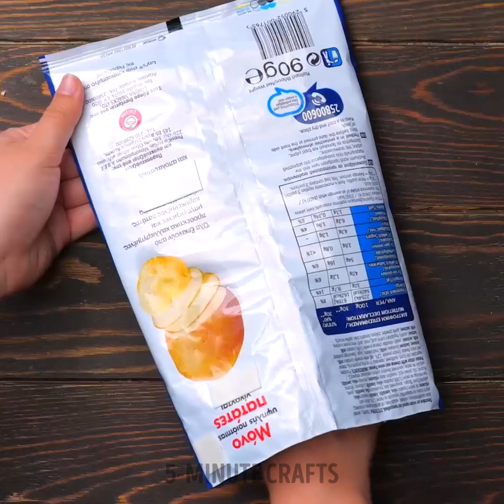Clever Ways to Turn Useless Things Into Stylish Clothes And Accessories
TIMESTAMPS:
00:05 How to turn fitness mat into a dress
02:36 Clever ways to reuse broken cup
05:28 Plastic bottle recycling ideas
08:00 How to turn jeans into furniture
11:00 Fashion show outfits